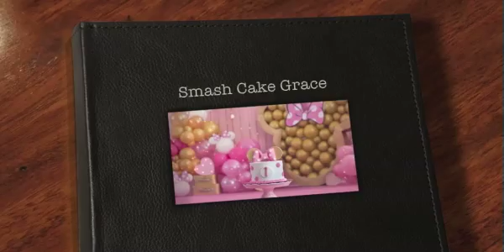smash cake grace